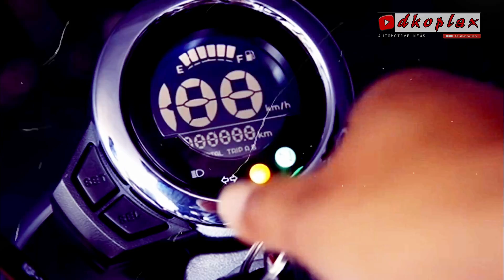Motor klasik Honda ini Harganya 50 jutaan ! apakah Siap dipasarkan ke Indonesia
Motor Retro klasik Honda ini Harganya 50 jutaan ! apakah Siap dipasarkan ke Indonesia

motor klasik Honda Monkey 125 sudah meluncur di berbagai negara sekitar pertengahan 2018. Sebagai motor hobi, ‘mocil orang tua’ yang kini berjantung 125cc itu dibanderol cukup tinggi

Di Malaysia saja contohnya, Monkey versi standar dibanderol 13.999 ringgit atau 48,8 juta rupiah. Sementara yang dibekali pengereman ABS dibanderol sedikit lebih tinggi yakni sekitar Rp 52,3 jutaan.

Peluncuran resminya berlangsung di Penang, (27/9/2019) lalu setelah beberapa kali dipajang di berbagai event termasuk di Art of Speed, akhir Juli lalu. Tiga warna yang ditawarkan yakni Pearl Nebula Red, Pearl Glittering Blue dan Banana Yellow.

Chanel  ini berisi tentang gosip , berita  seputar otomotif  dan motor baru baik dalam negri ataupun mancanegara yang ditampilkan dalam video slide atau SLIDE SHOW VIDEO
Jangan lupa untuk :
1. Like
2. Comment
3. Share

Perlengkapan Editing ↪ :
SUMBER